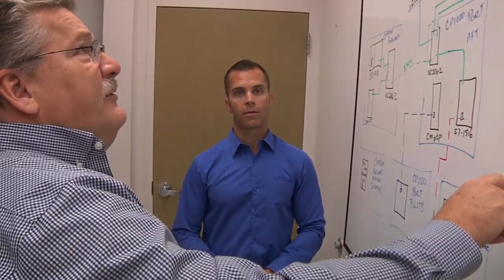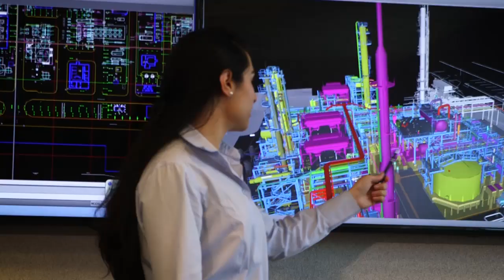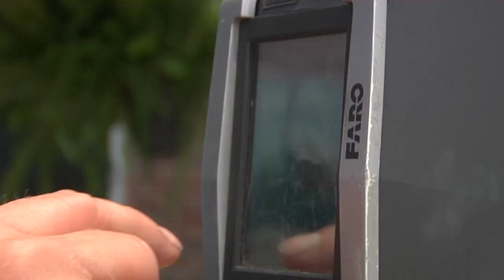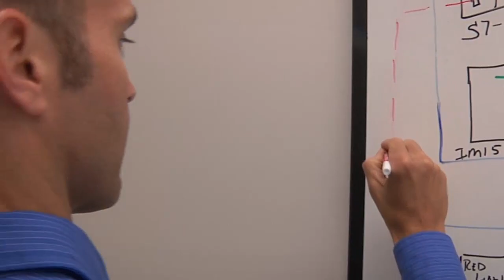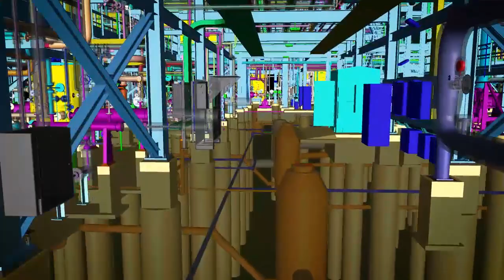Matrix Technologies 2020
Matrix Technologies, Inc. is a full-service resource for automation control systems and process and facilities engineering for industrial manufacturers. Headquartered in Maumee, Ohio near Toledo, Matrix has regional offices in Atlanta, GA, Cincinnati, OH, Denver, CO, Indianapolis, IN, Kansas City, KS and Minneapolis, MN.